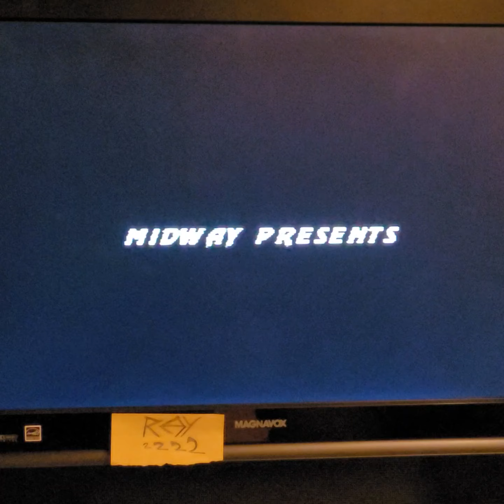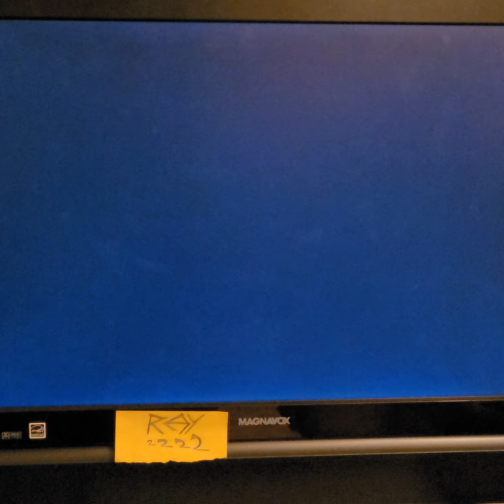mk3 hard 11 wins SEGA GENESIS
tonite's mk session

nearly had 12.. nearly perfect.

not good enough!! I'll be back.